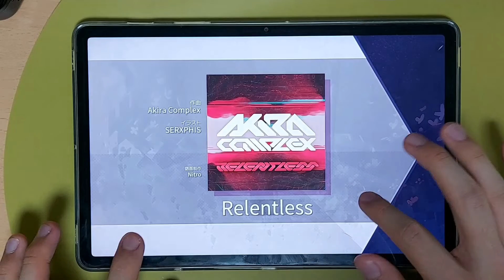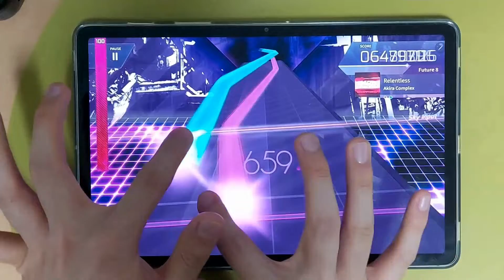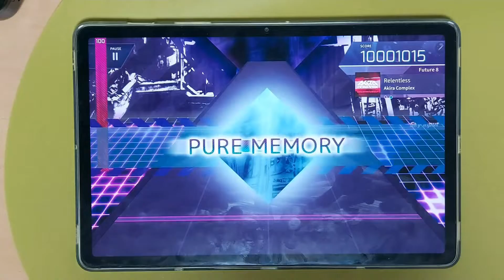[Arcaea] Relentless [Future] PM 理論値